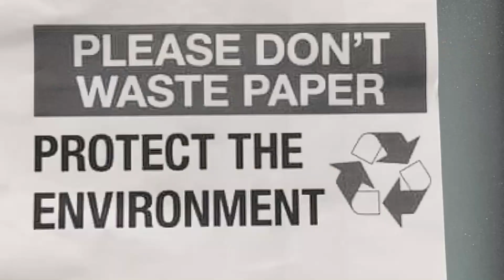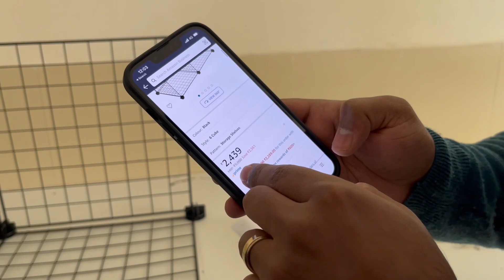Its Moving Day! Naya Saal, Nayi Shuruwaat - Indian eCom Vlog #3